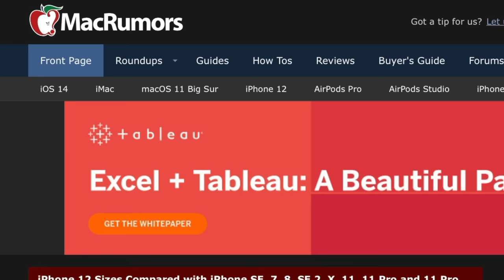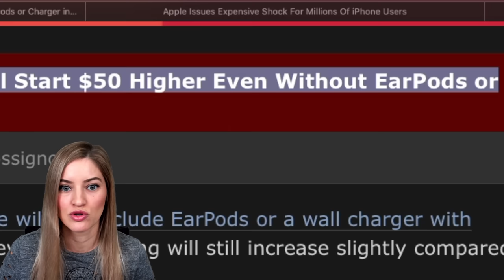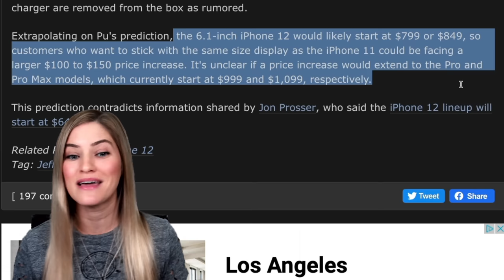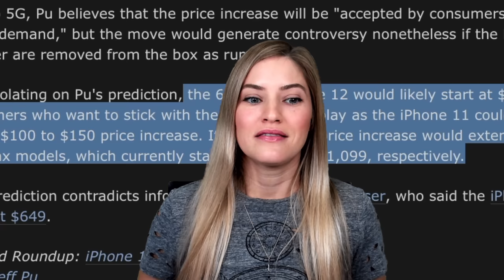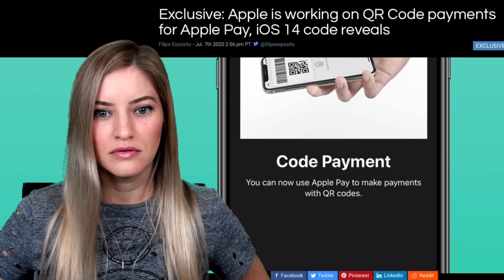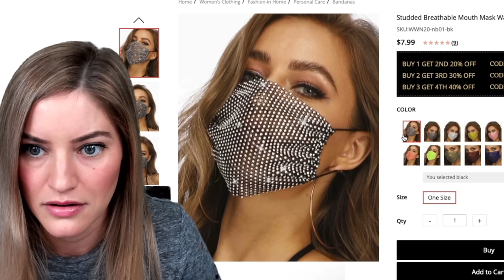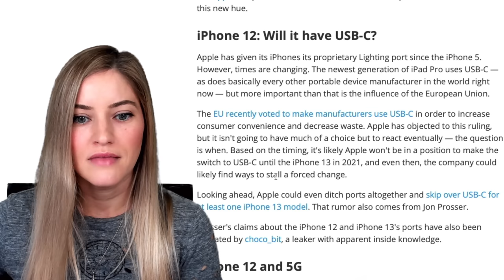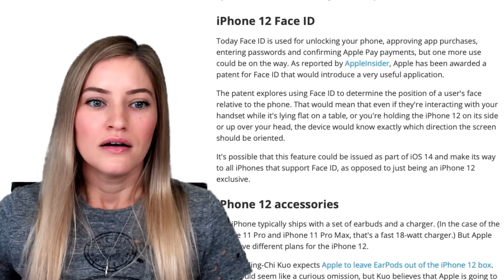iPhone 12! What can we expect?!